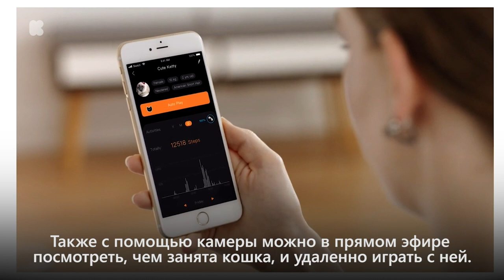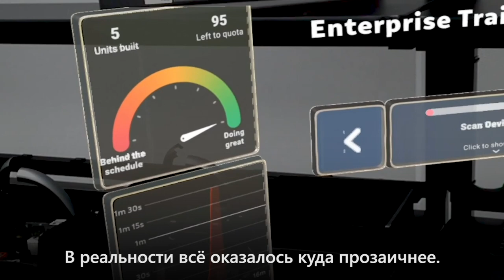IT-новости недели: Cybertrack на дороге и робот, развлекающий кошек // 13 декабря 2019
Сегодня в выпуске:
— Cybertrack на дороге
— Робот, развлекающий кошек
— Дипфейки в Snapchat
— Будущее Magic Leap